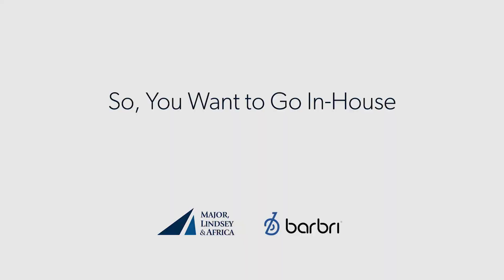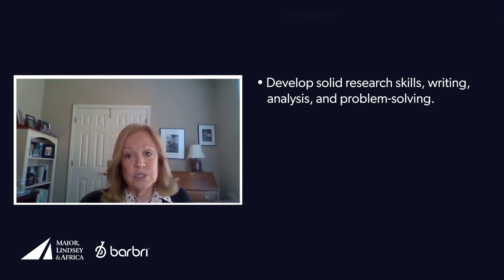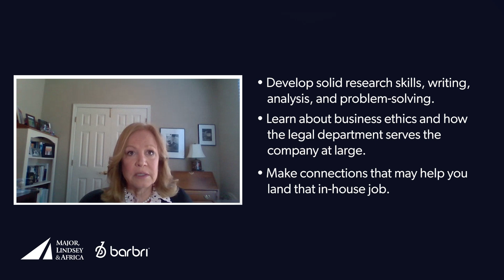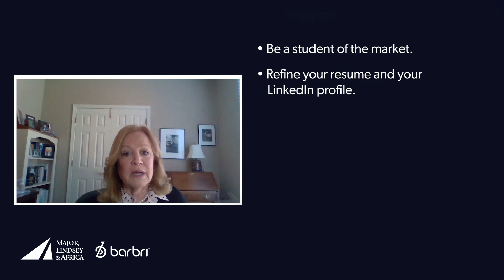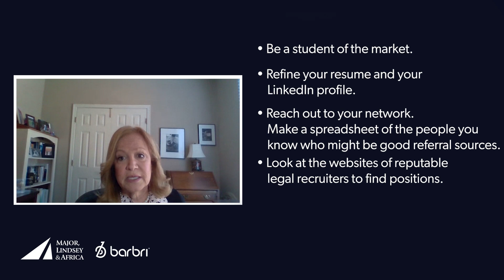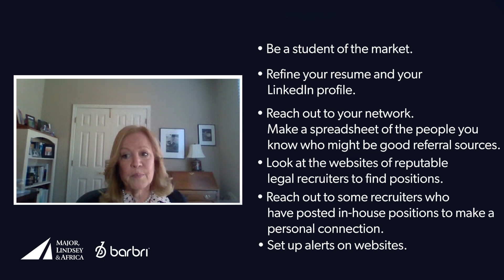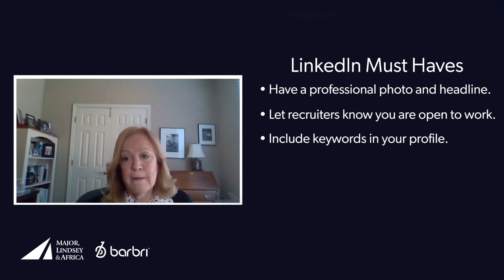So, You Want to Go In-House | Major, Lindsey & Africa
Many law students and practicing attorneys decide that a career in an in-house legal department is the more appropriate path for them. Randi Lewis, managing director with Major, Lindsey & Africa's Partner Practice Group, shares tips on how to identify in-house opportunities and take your legal career in that direction whether a student or practicing law firm lawyer.

Major, Lindsey & Africa is here to help law students start their legal careers on the right foot. Register for our Law School Student Toolkit and gain access to exclusive insights created just for you

Learn more about Major, Lindsey & Africa and how we can help you navigate your legal career